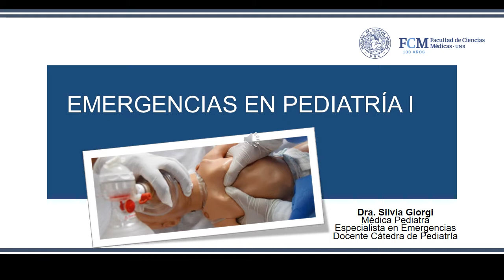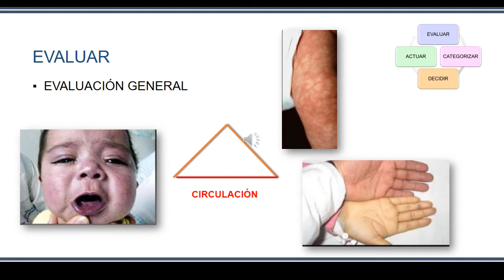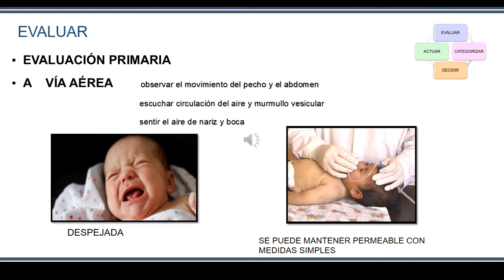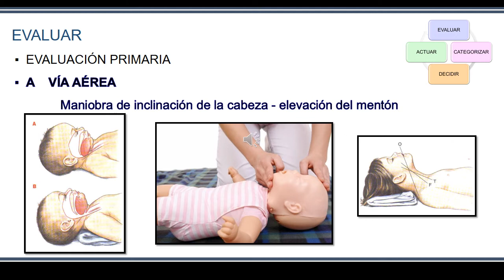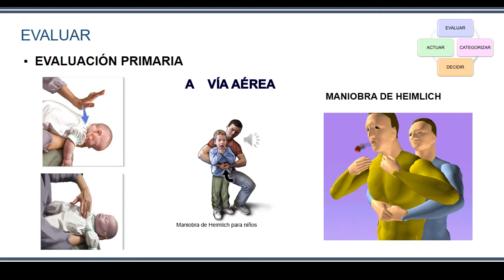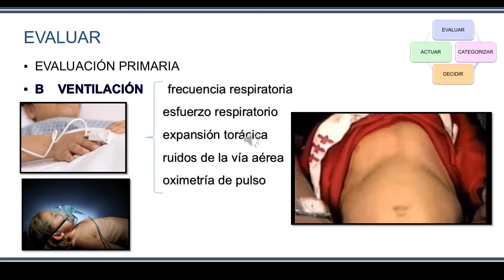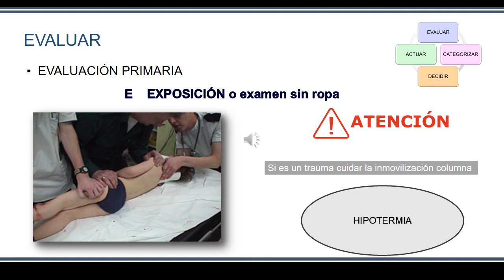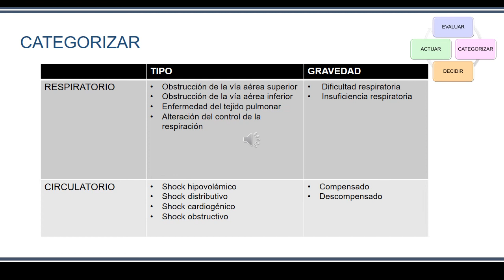EMERGENCIAS EN PEDIATRIA 1